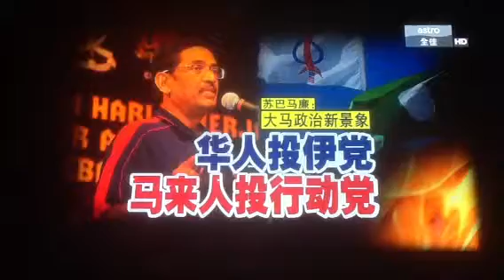HuiMei-NewsTalk(24/5/13)Post Election Analyses-pt3